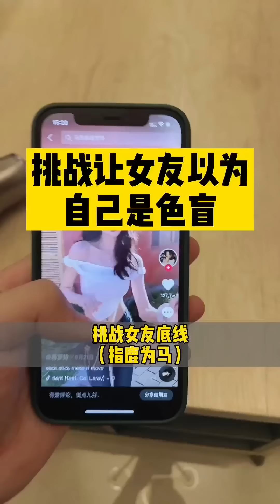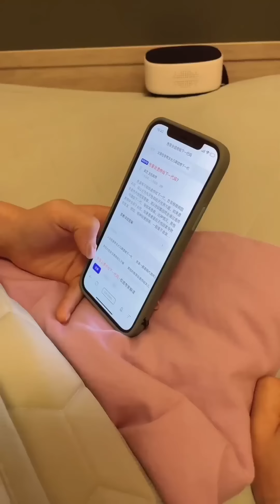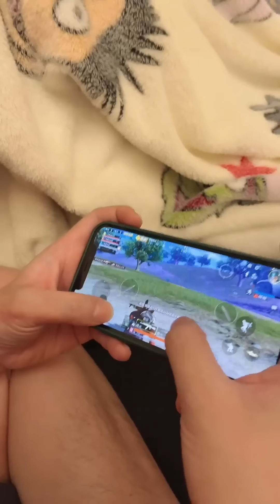当我突然跟女友提出分手，没想到她竟然一点都不伤心？！做我的猫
当我突然跟女友提出分手，没想到她竟然一点都不伤心？！